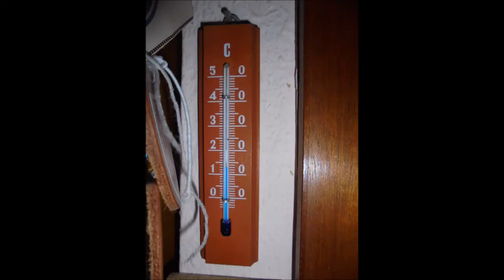Bizeps Curls (Langhantel) sitzend 30 kg - 52 kg 👍🏻💪🏻😊🐶🏋️👀🐁🐭🏡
Bilfingen, den 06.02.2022: Heute Mittag habe ich Bizepscurls im Sitzen mit meiner Langhantel aus Frankreich 👍🏻💪🏻😊🏋🏻🇫🇷  30kg/5Wdh., 40kg/4Wdh., 46kg/3Wdh., 50kg/1Wdh., 52kg/1Wdh. und last but not least 30kg/23Wdh. bei ordentlich frischen 13°C in meinem HOMEGYM. im Hause meiner Eltern trainiert  trainiert 👍🏻💪🏻😊🐶🏋🏻🏡 Inzwischen hat unsere liebe und herzensgute Peggy in meinem Zimmer nach neuen, spannenden Spuren unserer lieben und herzensguten Maus gesucht, die bei uns oben auf dem Speicher Quartier bezogen hat 🤔🧐🤨🔍🕵️😮🤭👀🐁🐭🏚👍🏻💪🏻😊🐶🐾🐾🏋🏻🏡
Hintergrundmusik: Aaron Kenny ~ Imperial Forces.